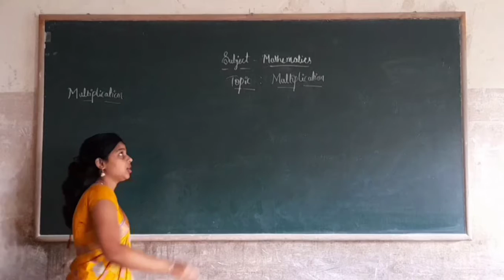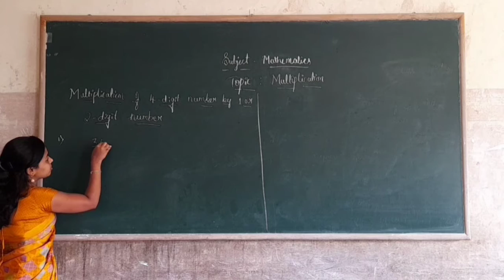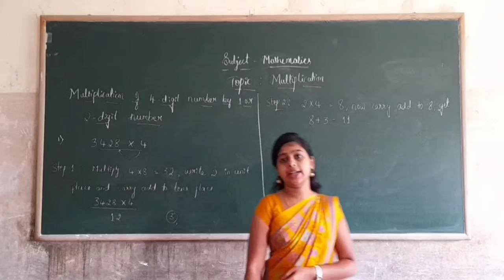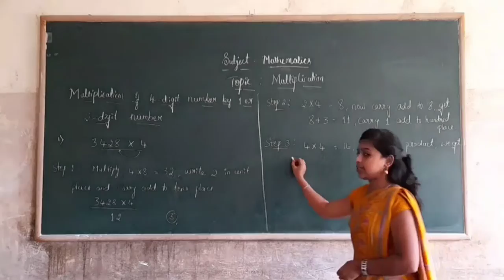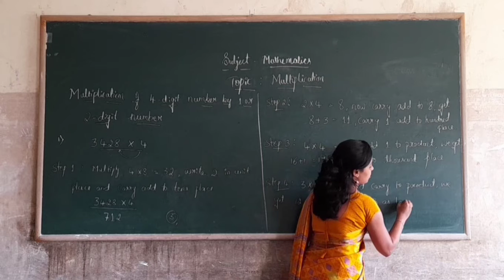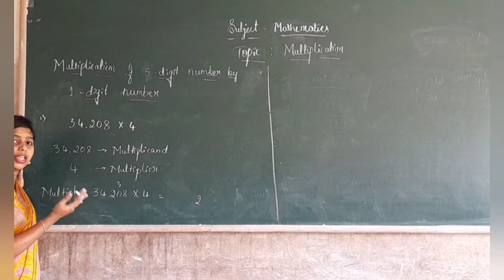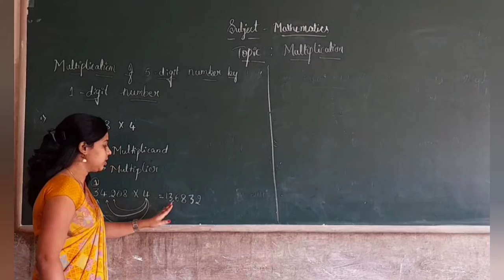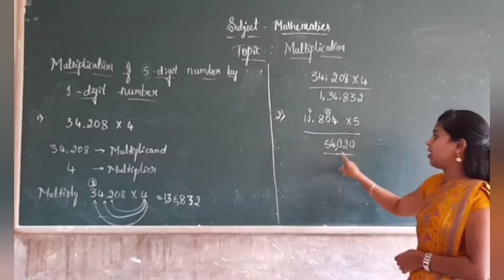5th Maths Multiplication Part 2 Class by Mangala B S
5th Maths Multiplication Part 2 Class by Mangala B S